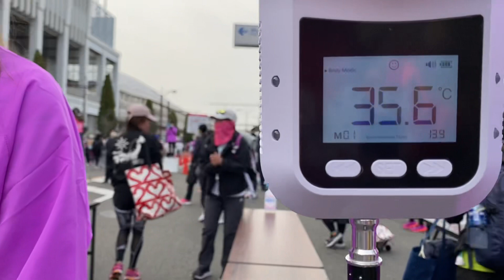名古屋ウィメンズマラソン2023